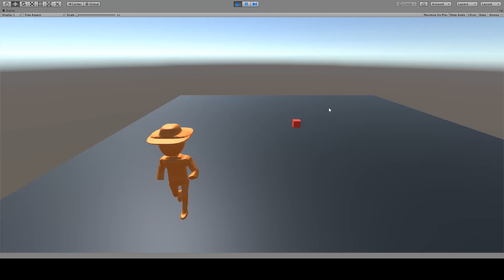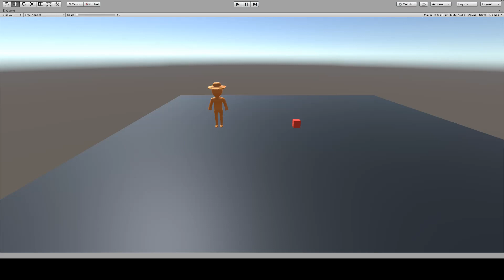My First Model